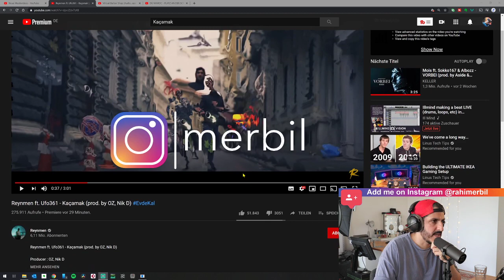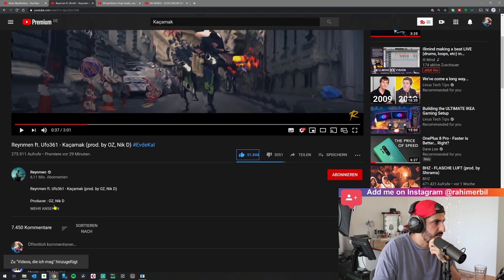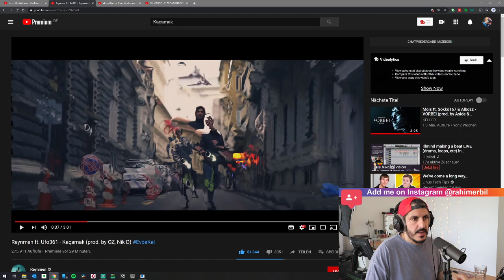Producer REAGIERT auf Reyn ft. Ufo361 - Kaçamak (prod. by OZ, Nik D)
🎚️ Mein Amazon Shop*:

🎧 Meine Kopfhörer:
► *Samsung Galaxy Buds (2019)
► *beyerdynamic DT 770 PRO 250 Ohm für Studioanwendung ideal zum Abmischen im Studio
► *beyerdynamic DT 770 PRO 80 Ohm für professionelles Recording und Monitoring
► *beyerdynamic DT 770 PRO 32 Ohm für professionellen Sound im Studio und an mobilen Endgeräten wie Tablets und Smartphones

*Amazon Music UNLIMITED - 4 Monate streamen für 0,99€:

*Sämtliche mit "*" gekennzeichneten Links, hängen mit einem Partnerprogramm zusammen. Sie dienen als Orientierung und verweisen auf von mir ausgewählte Produkte. Sofern diese Links genutzt werden, kann im Falle einer Kaufentscheidung eine Provision an mich ausgeschüttet werden. Es kostet euch auf keinen Fall mehr!